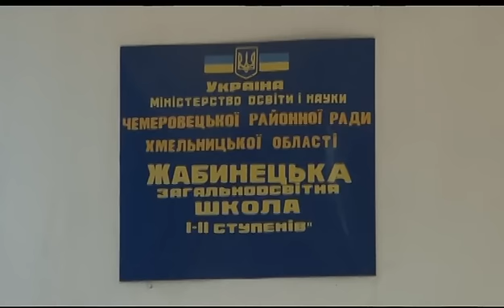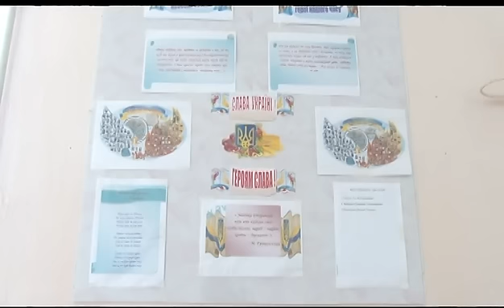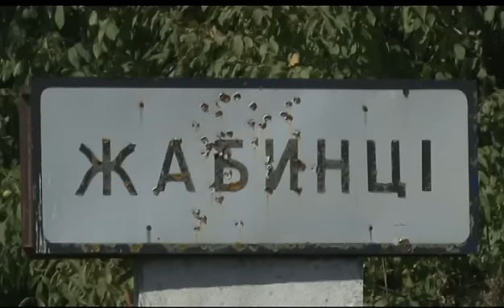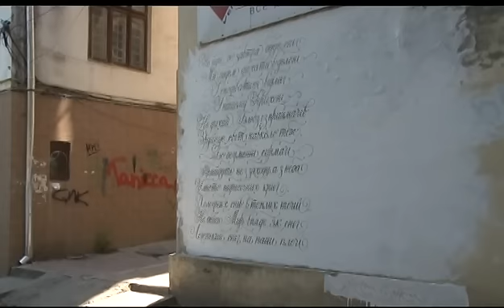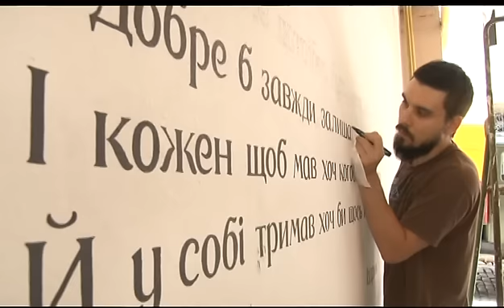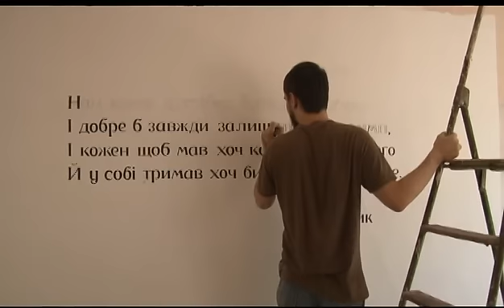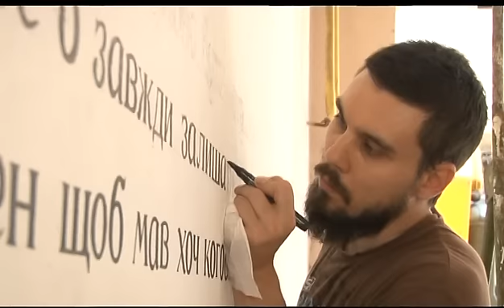Чернівецький репортер - 2 вересня